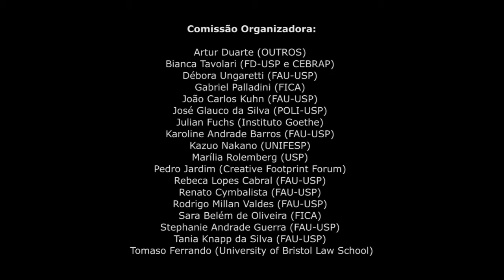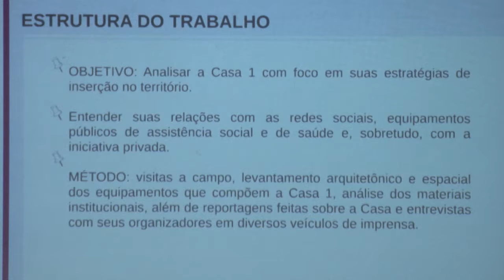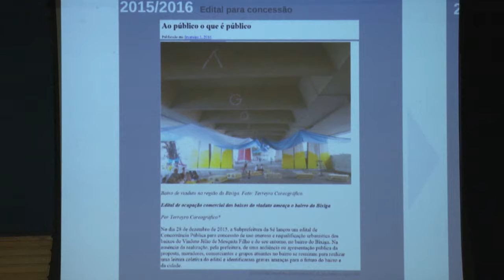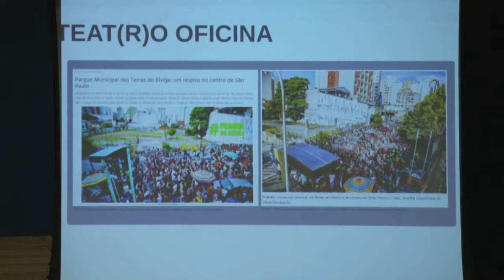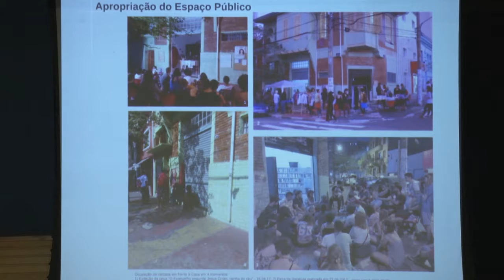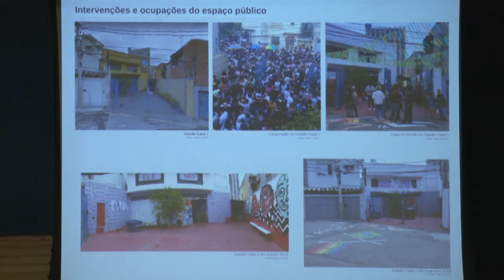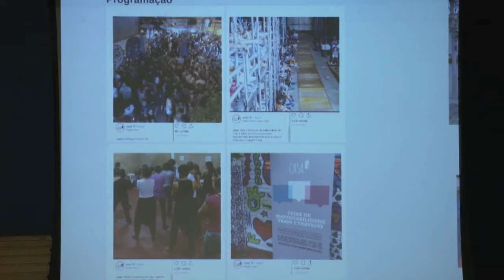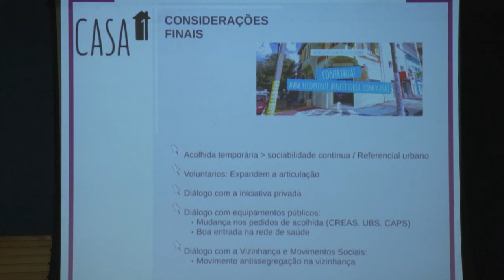Artur Duarte - Seminário Internacional Gentrificação: Medir, Prevenir, Enfrentar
Seminário Internacional Gentrificação: Medir, Prevenir, Enfrentar
Palestra: A Casa Um e a formação de um enclave LGBT anti-segregação em São Paulo.

De tempos em tempos alguma palavra fica na moda no debate sobre as cidades. Sem dúvida gentrificação é um desses termos. Diante disso, emergem a necessidade de qualificar e quantificar a gentrificação, e o desafio de superar a simples enunciação do problema, pensando em estratégias de ação destinadas a estancar, a prevenir ou a reverter tais processos.

Duração: 17:29

Palestrantes
Loreta Lees (University of Leicester)
Tomaso Ferrando (University of Bristol)
Marina Toneli Siqueira (UFSC)
Nadia Somekh (Mackenzie)
Angelica Alvarado (Universidad de Los Andes)
Jaime Solares (Rede Paulista de Educação Patrimonial)
Jèrôme Tadié (IRD/Université Paris VII Diderot)
Tarcyla Fidalgo Ribeiro (UFRJ)
Sarah Feldman (IAU USP)
Victor Delgadillo (Universidad Autónoma Ciudad de Mexico)
Yasna Contreras (Universidad de Chile)
Luanda Villas Boas (FAU USP)
Ulisses Terra (UFABC)
Maria Carolina Maziviero (UFPR)
Kelseny Medeiros (FD USP)
Artur Duarte (FAU USP)
André Kwak (FAU USP)
Giuliano Silva e Ricardo Trevisan
Miriam Pflüger (Montag Stiftungen)
Joana Mösch e Pedro Jardim (Edith Maryon Stiftung)
Gabriele D’Adda (University of Kent)
Sandra Annunziata (Universitá degli studi Roma Tre)
Sara Belém (FICA)
Amanda Huron (University of the district of Columbia)

Mediadores
Kazuo Nakano (Unifesp)
Beatriz Kara José (Senac)
Renato Cymbalista (FAU USP)
João Whitaker (FAU USP)
Bianca Freire Medeiros (FFLCH USP)
Paula Freire Santoro (FAU USP)
Camila D’Ottaviano (FAU USP)
Comissão Organizadora
Artur Duarte (OUTROS)
Bianca Tavolari (FD USP e CEBRAP)
Débora Ungaretti (FAU USP)
Gabriel Palladini (FICA)
João Carlos Kuhn (FAU USP)
José Glauco da Silva (POLI USP)
Julian Fuchs (Instituto Goethe)
Karoline Andrade Barros (FAU USP)
Kazuo Nakano (UNIFESP)
Marília Rolemberg (USP)
Pedro Jardim (Creative Footprint Forum)
Rebeca Lopes Cabral (FAU USP)
Rodrigo Millan Valdes (FAU USP)
Sara Belém de Oliveira (FICA)
Stephanie Andrade Guerra (FAU USP)
Tania Knapp da Silva (FAU USP)
Tomaso Ferrando (University of Bristol Law School)

Comissão Científica
Ana Claudia Castro (FAU USP)
Flávio Marques Prol (CEBRAP)
Guilherme Wisnik (FAU USP)
Joana Mello (FAU USP)
Kazuo Nakano (UNIFESP)
Marina Grinover (FAAP/FAU USP)
Maurizio Pioletti (Politecnico de Torino)
Nilce Aravecchia (FAU USP)
Simone Gatti (FAU USP)
Suzana Pasternak (FAU USP)
Wilson Levy (UNINOVE)

Imagens
Amanda Ferreira
Diógenes S. Miranda
Julio Cesar Bazanini

Edição
Amanda Ferreira

Produção
VideoFAU